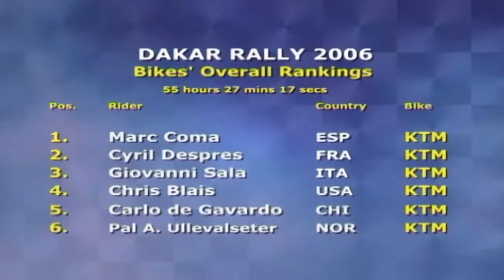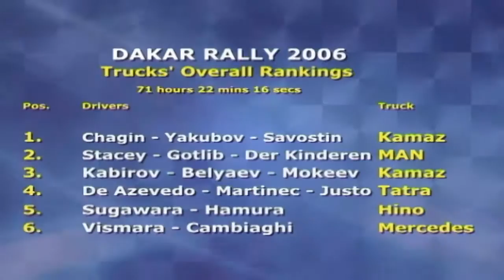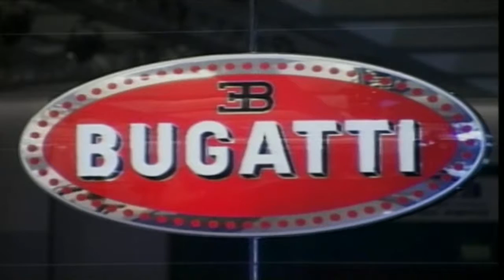BMW Sauber Launch | Drive Episode 197 | Vintage Car